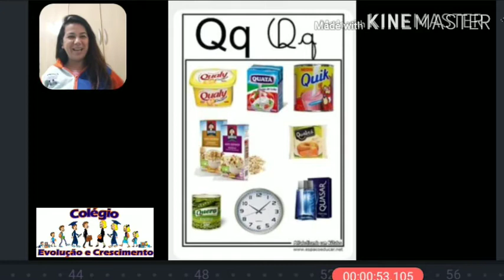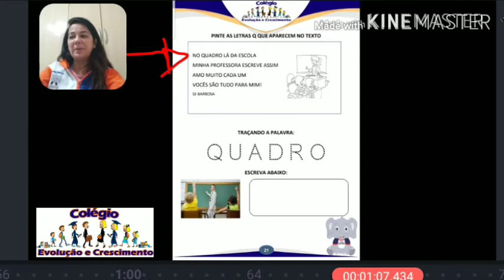INF III- Port: pág. 21